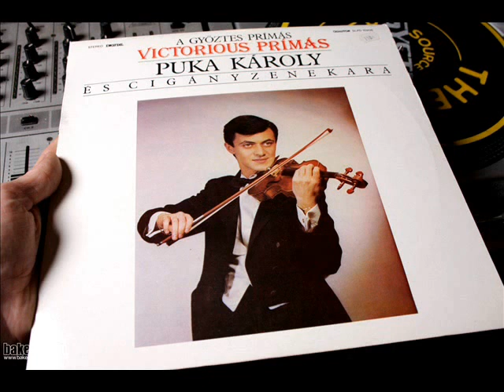Csárdáscsokor Puka Károly és Cigányzenekara előadásában